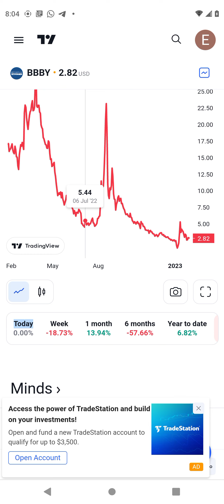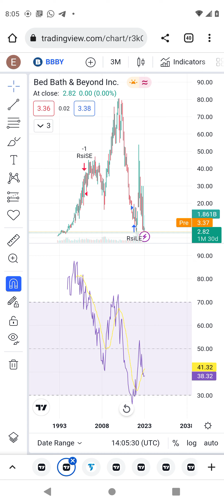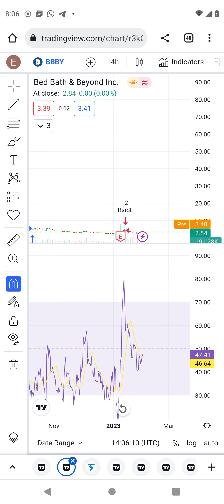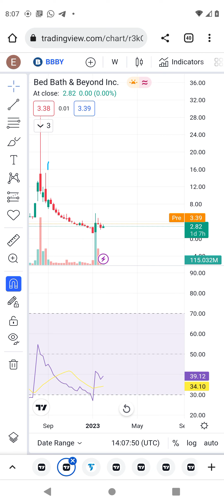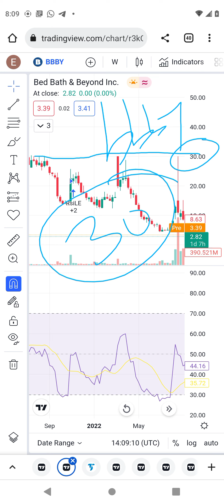BBBY stocks technical analysis. fair price is $30. very bullish